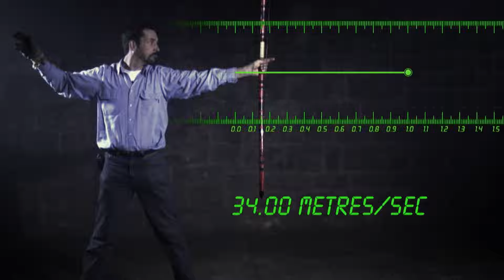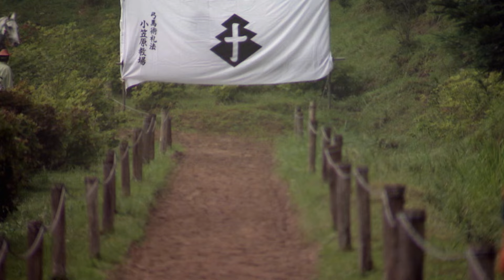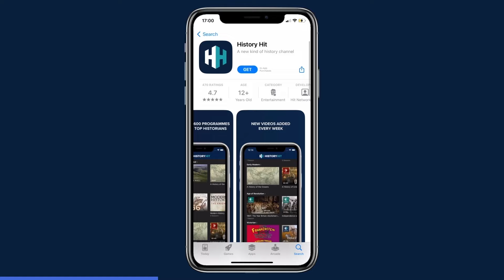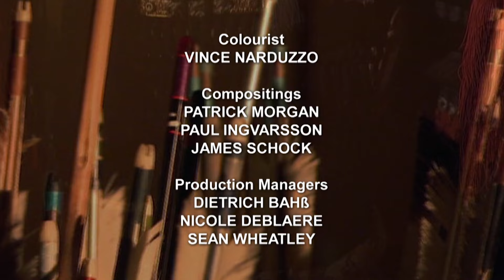The Samurai Bow: A Deadly Work Of Art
The bow is one of the most iconic weapons from a Samurai's arsenal. Discover the incredible craftsmanship behind these deadly weapons and wether or not they are some of the greatest bows of all time.

Welcome to Battlefields Of History; your gateway to the intricacies and strategic brilliance of military history! Dive into the annals of time with us as we unravel the captivating stories of legendary battles, ingenious tactics, and the indomitable spirit of warriors and leaders who shaped the course of civilizations.